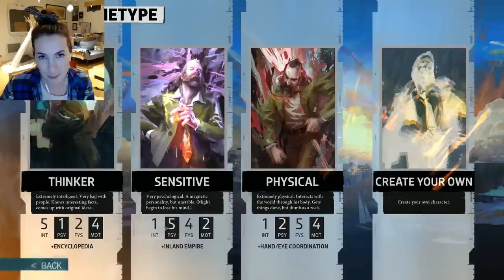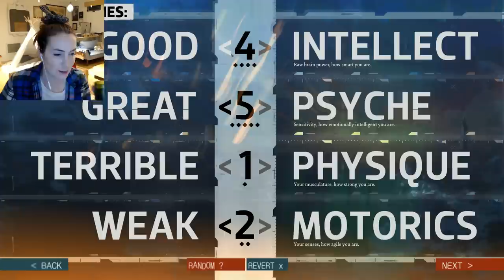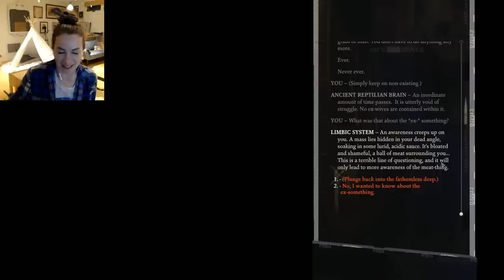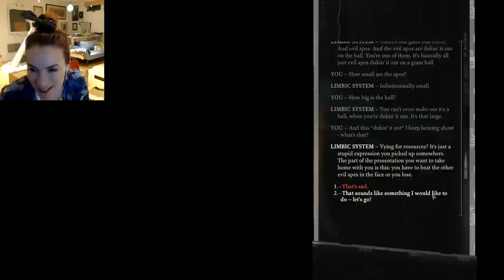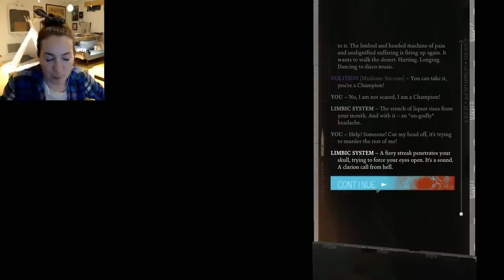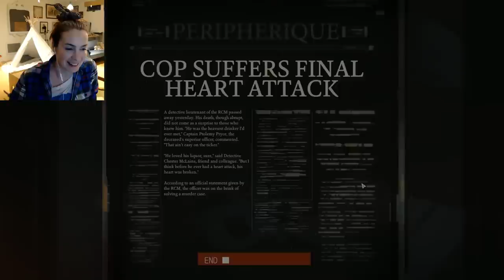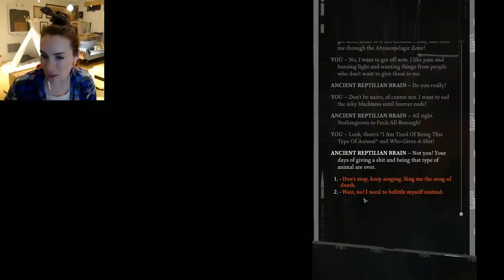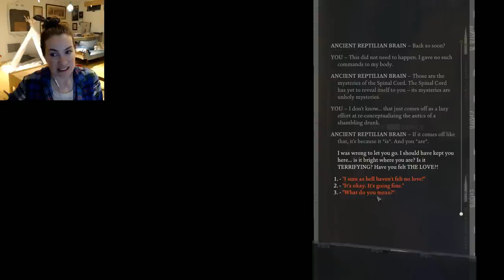Felicia Day plays Disco Elysium! Part 1!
My play-through of Disco Elysium! Original air-date: Jan 4th 2020.